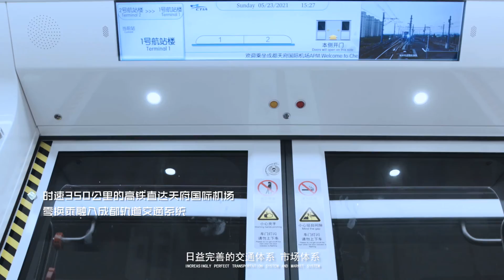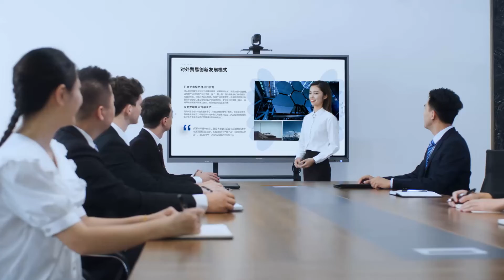Charming new Zigong（魅力新自贡）